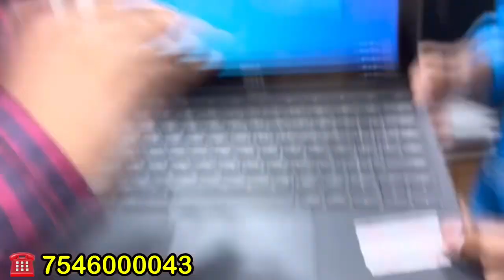Lappywala दे रहा है dhamaka ऑफर || Lappywala patna || Lappywala Store Patna || second hand laptop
► Support Us.

► Shopkeeper Address For Customers.👇
► Cash on Delivery- Order Now
ऑर्डर ऑनलाइन लिंक

LAPPYWALA STORE
Address- महावीर मार्केट (जे.जे मार्केट के बगल में पृथ्वीपुर चिरैयाटांड पोस्टल पार्क रोड पटना-01

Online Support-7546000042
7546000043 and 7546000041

► Your Queries.
second hand gaming laptop in Patna
Old gaming laptop in Patna
2021 new Second Hand laptop in Patna video
2020 laptop in Patna bihar Cheapest
second hand laptop shop in coimbatore
best second hand laptop shop
second hand laptop shop in chittagong
second hand laptop shop delhi
dhanbad second hand lep
second hand laptop shop in malappuram
lappywala
second hand gaming laptop
gaming laptop
laptop
refurbished laptop
laptop market
Laptop bazar
mobile bazar